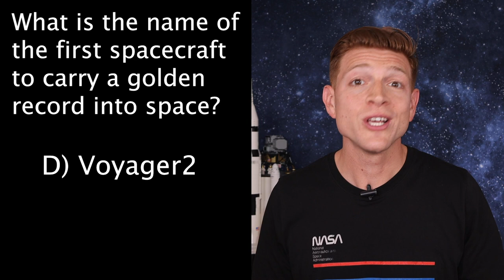What is the Temperature on Mars?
How cold is it on Mars? What's the temp of Mars? Is Mars warm or cold?